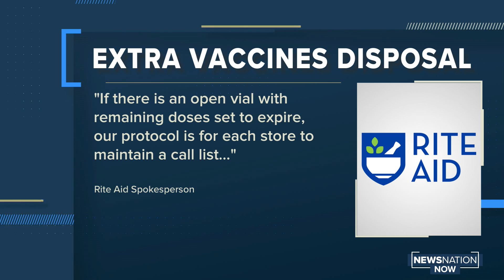Virginia university fraternity suspended following the death of a freshman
The Virginia Commonwealth University chapter of Delta Chi has been suspended following the death of a 19-year-old freshman.